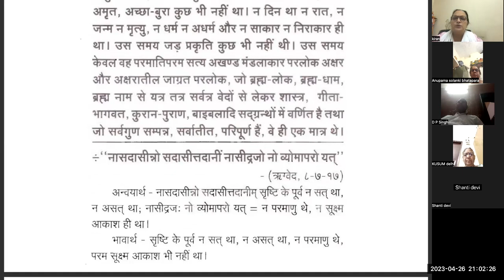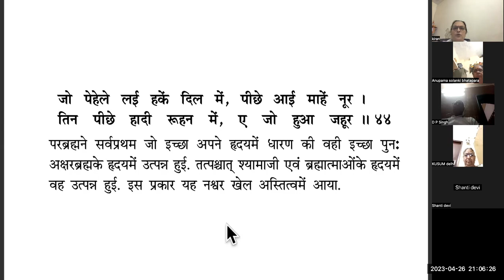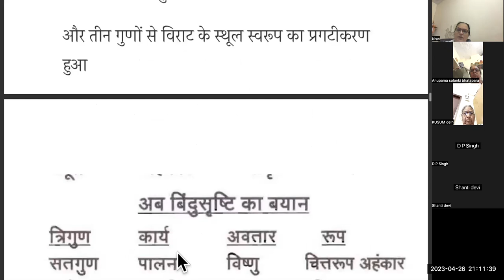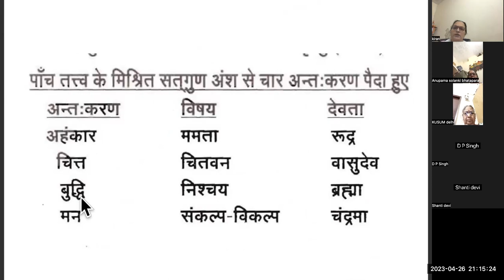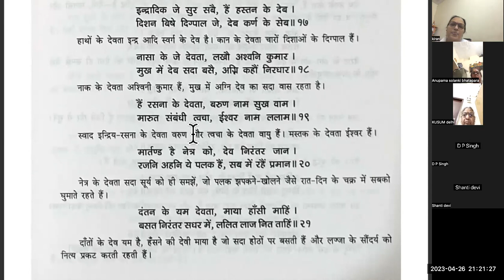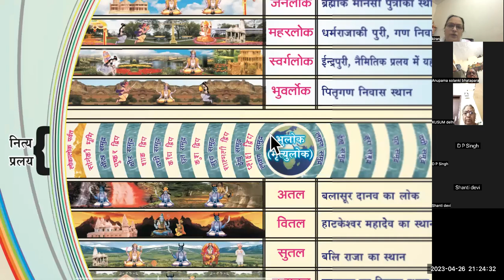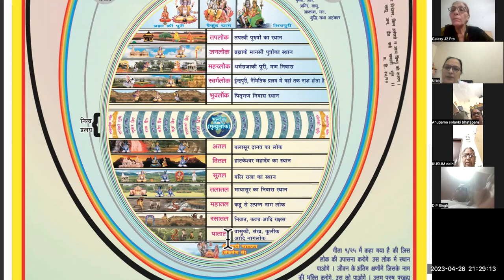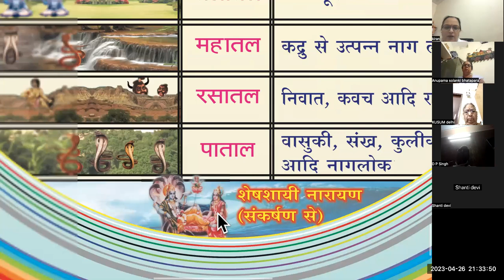विराट पट (सृष्टि विज्ञान वर्णन )पाताल लोक का विस्तार DAY-2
आइये प्यारे साथ जी ,विराट पट का जानने का प्रयास करे। कैसे यह ब्रह्माण्ड बना। विराट के स्वरूप  को जाने। पृथ्वी लोक की महिमा को समझे

पल्लवी पांड्या
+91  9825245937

किरण परनामी
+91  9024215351